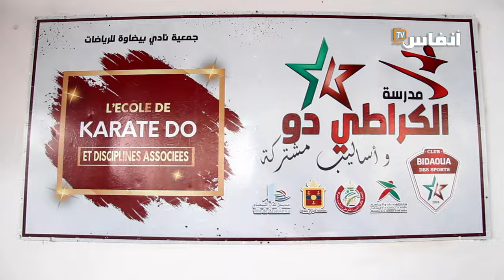هكذا احتفل نادي "بيضاوة" لرياضة الكراطي بالمسيرة الخضراء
احتفل نادي بيضاوة لرياضة الكراطي بالدار البيضاء بالذكرى 48 للمسيرة الخضراء بالقيام بعرض لهذه الرياضة أثار استحسان العديد من الممارسين